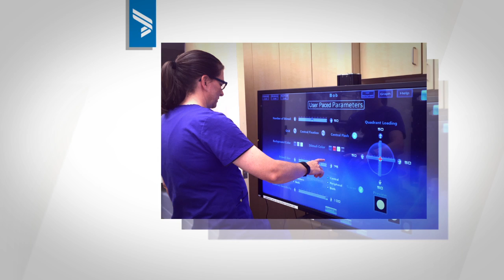Bryan Health Employee Recognition 2016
Every year, Bryan Health holds a banquet that honors employees for their years of service to the organization.  Hear from staff about why they love to work with and serve their community in this special video.